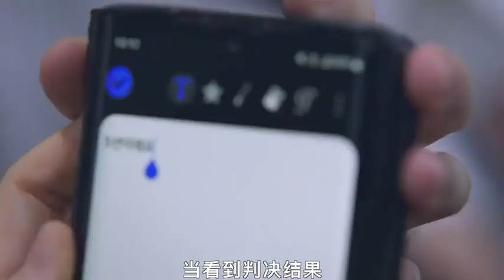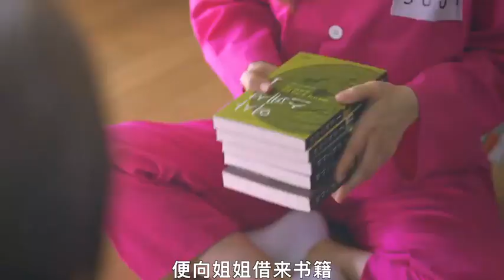一口气看完（2037）